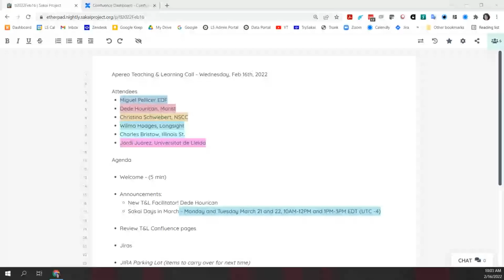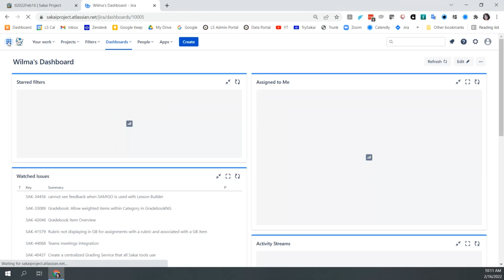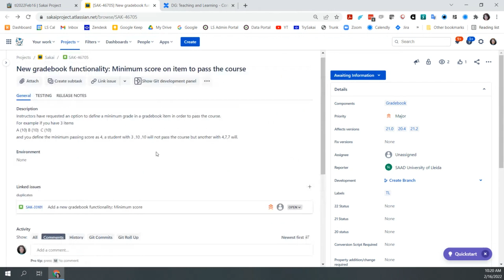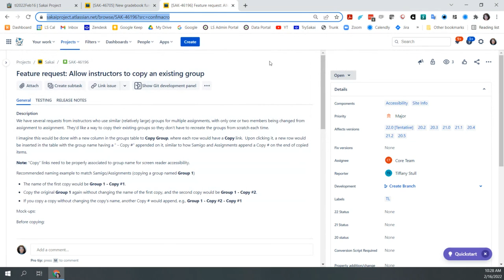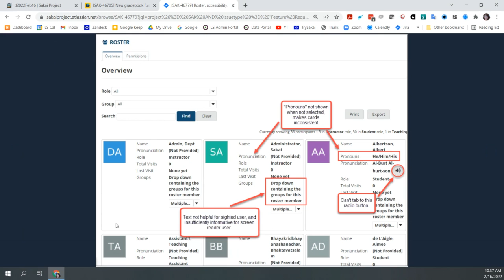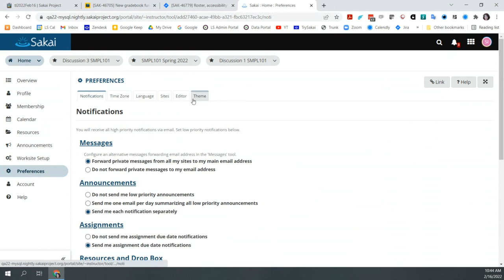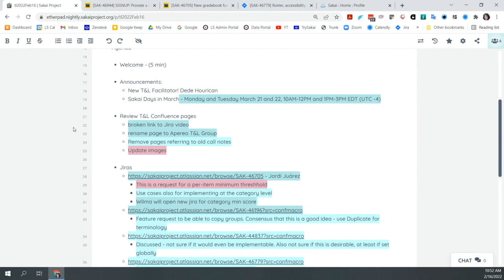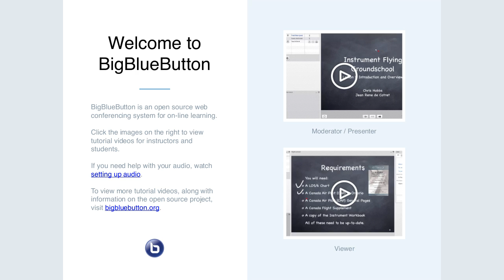2022-02-16 Apereo T&L - Confluence Review and Jirapalooza